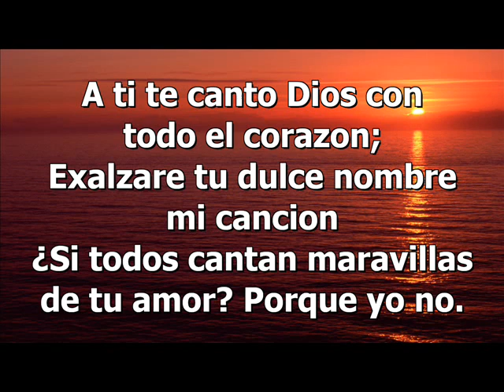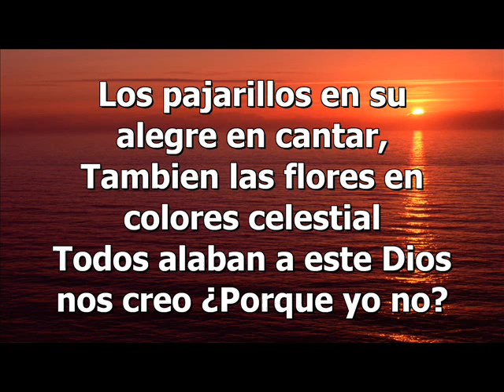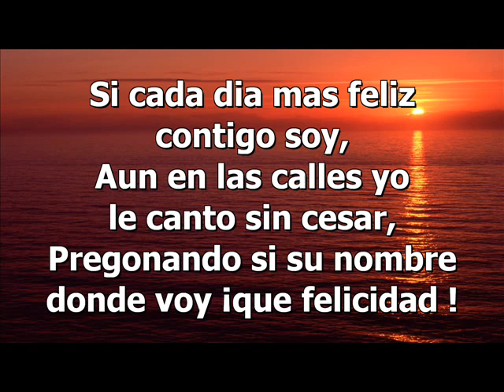A ti te canto - Condores de Chile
ALABANZA INTERPRETADA POR EL CORO INSTRUMENTAL CONDORES DE CHILE DE SU ALBUM MI ORACION.

LETRA DE ALABANZA:

A ti te canto Dios con todo el corazon;
Exalzare tu dulce nombre mi cancion
¿Si todos cantan maravillas de tu amor? Porque yo no.

Si cada dia mas feliz contigo soy,
Aun en las calles yo le canto sin cesar,
Pregonando si su nombre donde voy ¡que felicidad !

Los pajarillos en su alegre en el cantar,
Tambien las flores en colores celestial
Todos alaban a este Dios que nos creo ¿Porque yo no?